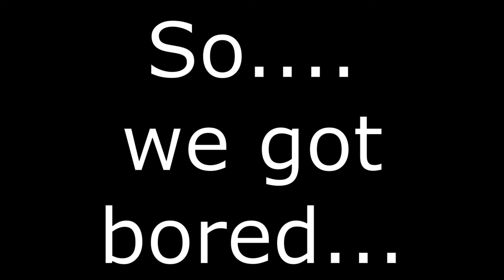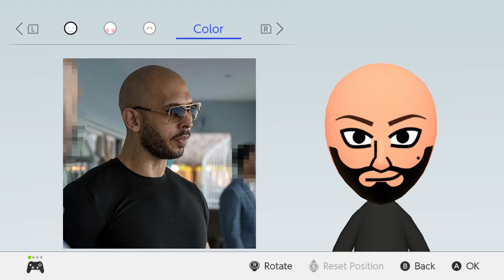WE PUT ANDREW TATE IN SMASH!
song: Andrew Tate - Suicide

I appologize for the lack of uploads, i'm trying to be as consistant as i can but with college being in the way it's very tough, i'll try now to at least put out one video a week or every 2 weeks. thank you for still bearing with me! (Games I'll play very soon : The Naruto Storm Games, Persona 5, Pokemon Shield, Naruto Storm 4, Bowser's Fury, DK Country for the switch.